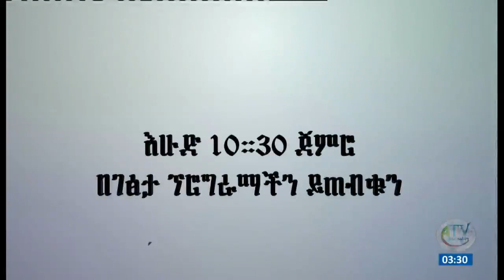ዘፈንና ዘመን ...ማራኪ ባህላዊ ዘፈኖች ( በወሎ- ደሴ ዙሪያ )